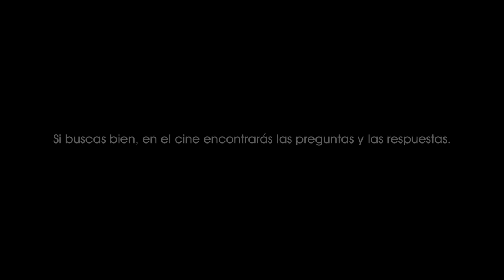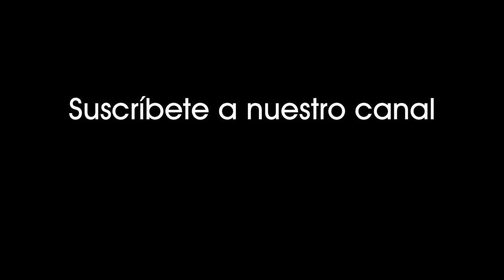Ultimátum a la Tierra (2008). Klaatu da instrucciones y las esferas se marchan de la Tierra. [1420]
Ultimátum a la Tierra (2008).
Klaatu da instrucciones, las esferas cogen sus muestras y se marchan de la Tierra.

Cuando no se puede arriesgar la supervivencia de todo un planeta por una sola especie.